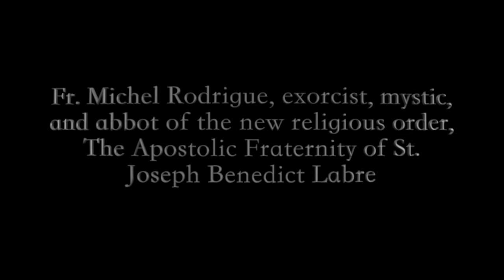Fr. Michel Rodrigue Has Received Prophetic Knowledge of the Future of the Church and the World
This video is part of a "Virtual Retreat" with Fr. Michel Rodrigue to help you understand what is coming to the world and how to best prepare.

for the most up-to-date, reliable, and comprehensive source on the Internet of private revelation concerning our tumultuous times.

Fr. Michel Rodrigue, exorcist, abbot, and founder of the new order, The Apostolic Fraternity of St. Benedict Joseph Labre, whom Our Lady has named the "Apostle of the End Times," shares invaluable information about the Tribulation and Refuges where many of God's children will be guided to live for a period of time before the Era of Peace.

To help Fr. Michel fulfill his vital mission of fulfilling God's call to build a second monastery, any proceeds from the Amazon #1 best-selling book, THE WARNING: Testimonies and Prophecies of the Illumination of Conscience, which pass through will go to support Fr.

Bishop Gavin Ashenden, Chaplain to the Queen of England (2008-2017) comments in his foreword to the book, “I devoured it, unable to put it down. . . Every so often a book falls into one’s hands that is particularly powerful in unveiling the mystery and power of God’s purpose for his Church today, and this is one such. If you are wondering whether or not you should take the time to read it, let me strongly encourage you to do so."